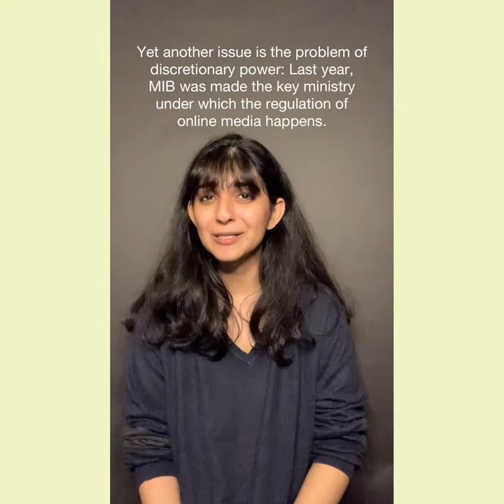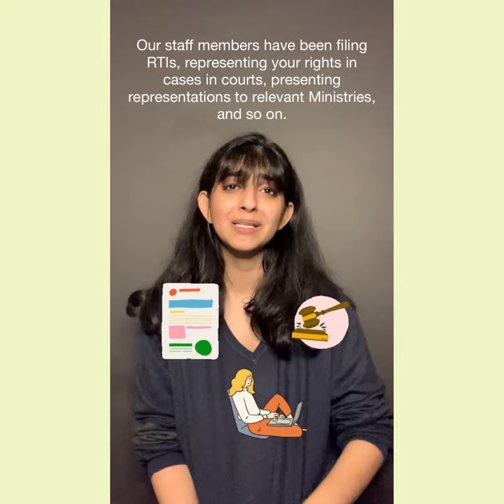Your guide to OTT regulations in India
What's up with OTT regulations? Here’s everything you need to know about WHY the government might move to censor platforms Netflix and Amazon Prime, why that’s a terrible idea, and what led us to this point in the OTT sector today.
Sukhnidh, Digital Literacy Fellow at Internet Freedom Foundation, takes you through the journey from scratch.